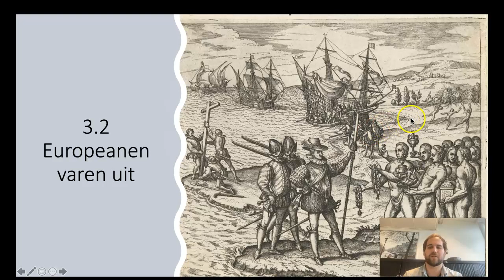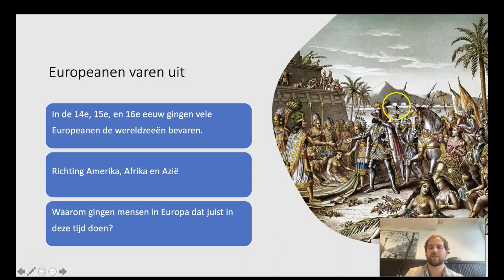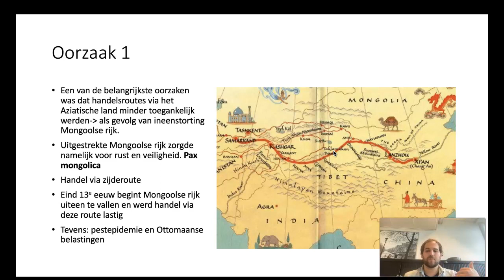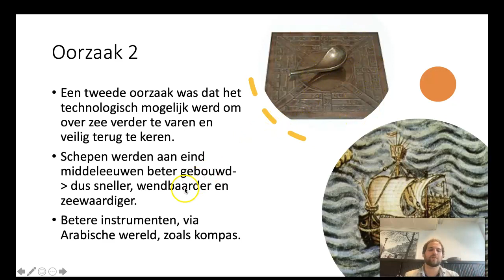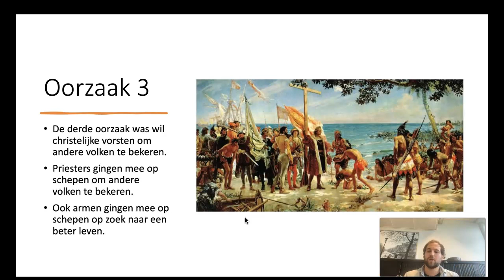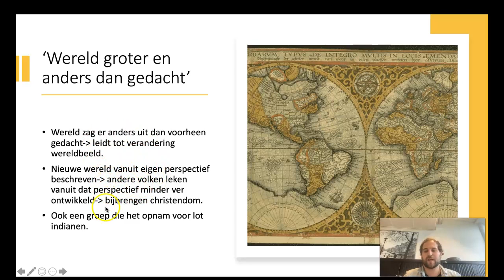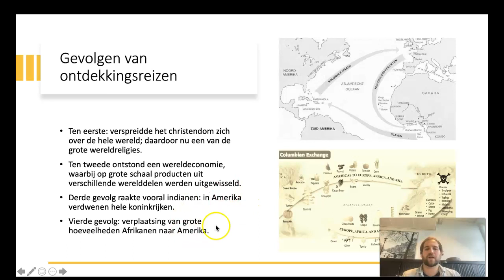3.2: de Europeanen varen uit